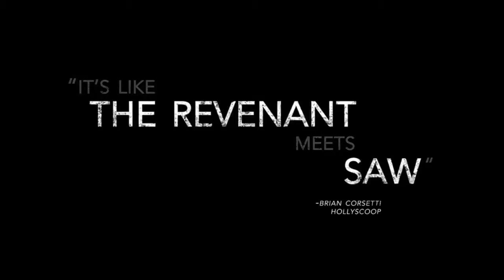Call Of The Wolf(2017)Trailer!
Description:  R.D. Womack II's patiently paced thriller has been hailed, "as thrilling as it is beautiful" - Brian Corsetti, HollyScoop. Follow Lester; a privileged underachiever who awakes to find himself kidnapped and stranded in a snowbound cabin. Along with Viviana, another captive, the two must survive the brutal onslaught of winter and outsmart their kidnapper; a sniper calling himself "Wolf". With a blizzard bearing down on them the pair embarks on a deadly game of survival. Will the pair find a way through the winter storm to freedom, or will the mountain become their icy grave? Written by Anonymous.
Genre : Drama, Thriller
Actor : Aleksander Ristic, Cynthia Bravo, Matthew Oliva
Director : R.D. Womack II
Country : USA